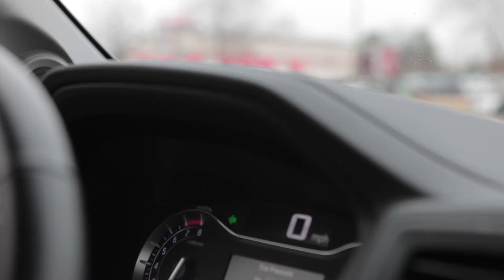Getting Rich: Rich Toward God, Part 2